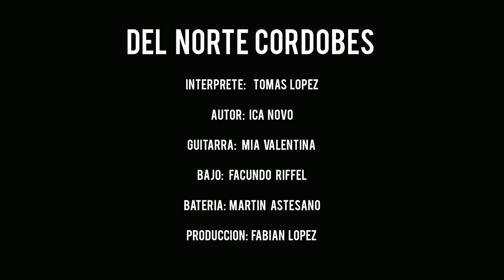DEL NORTE CORDOBES - Tomás López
El gran Ica Novo, cantautor cordobés, describe distintas postales que muestran como en nuestra Córdoba el folklore corre por las venas de quiénes cantamos, tocamos un instrumento, bailamos componemos o simplemente lo disfrutamos...
El autor cuenta en un reportaje que mientras estaba escribiendo se escuchaba de fondo el sonido del tren queriendo entrar a la prosa, esta interpretación cuenta con el sonido de la bocina del tren tratando de ser parte de ella sobre el final, hermosa casualidad!!

Sexagésima edición de la Fiesta Nacional de la Navidad Gaucha, Oliva, Cba. Dic. 2022
Agradecimientos a:
- Mía Valentina
- Claudia Gatica
- Margarita Torrens
- Facundo Riffel
- Martín Astesano
- José Alvarado
- Fabian López